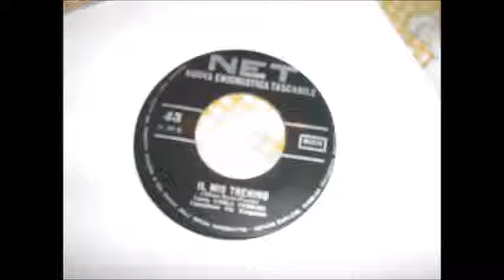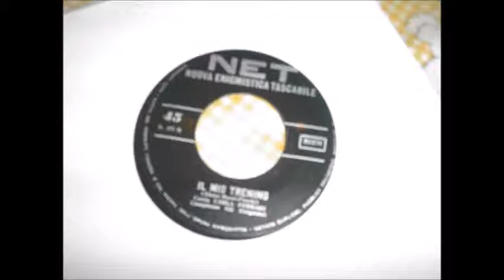carla ferrari il mio trenino